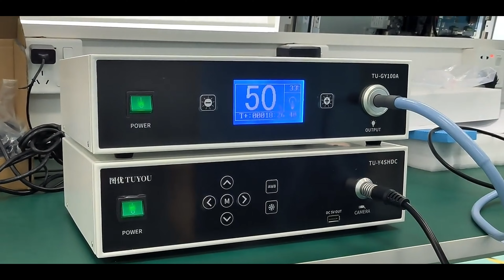Full HD cost-effective endoscope camera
🌟 Launching the High Cost-Performance Ratio Full HD Endoscope Camera 🌟

This endoscope camera is designed for medical professionals seeking excellence, featuring:

Ultra Clear Full HD Image, capturing every detail 🎥
Competitive Pricing, offering great value 💰
Professional Design, meeting all medical field needs 🏥
Enhance your diagnostic capabilities with our High Cost-Performance Ratio Full HD Endoscope Camera.